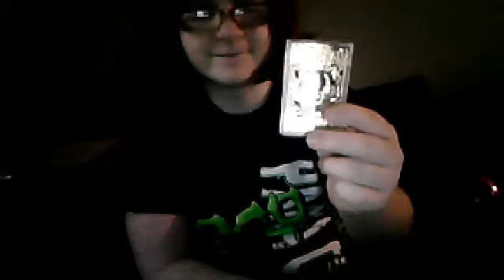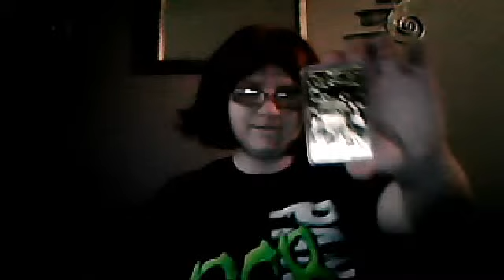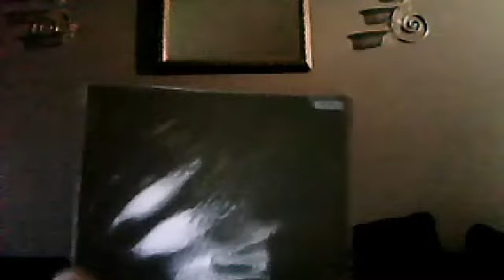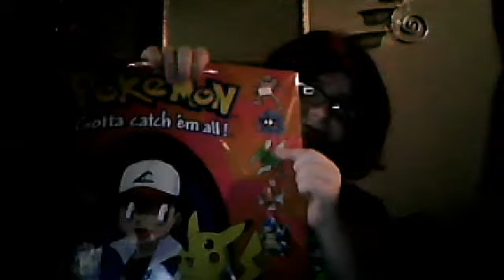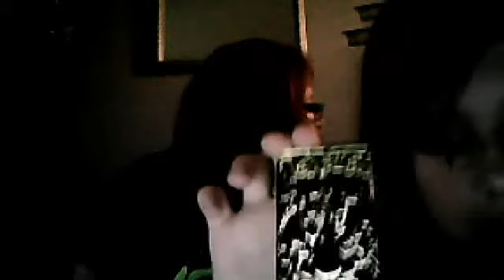pokemon gold plated cards and my new pokemons things!!!!!!!!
ALL 6 POKEMON GOLD CARDS! I got them for 35 on eBay